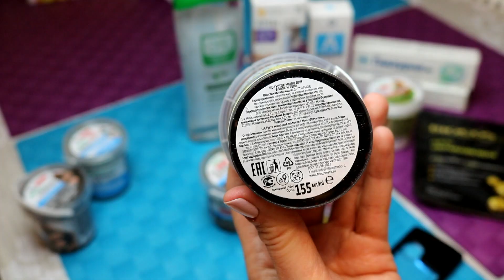ФИКС ПРАЙС⭐УХОДОВЫЕ СРЕДСТВА МОЙ ОТЗЫВ ПОСЛЕ ИСПОЛЬЗОВАНИЯ❤ТИП ТОП ТВ